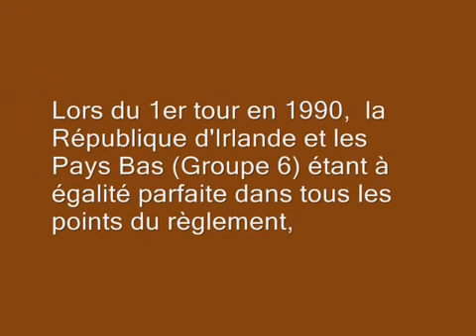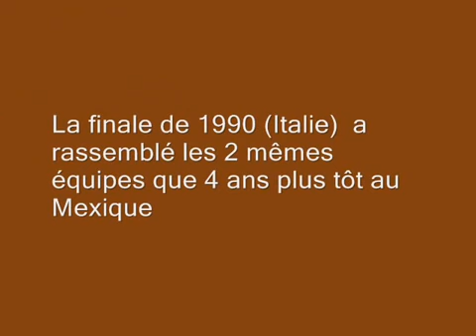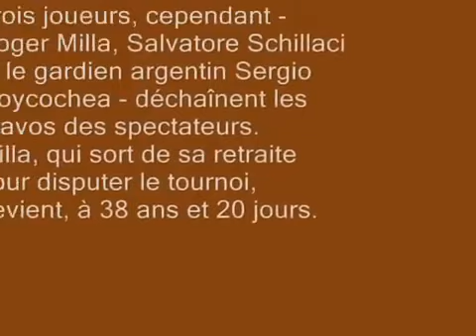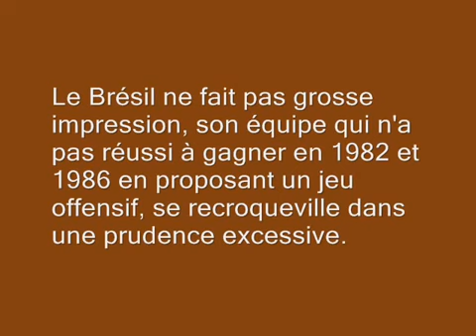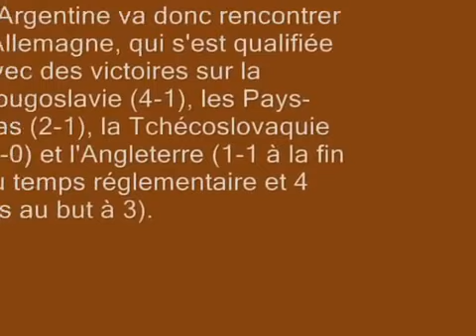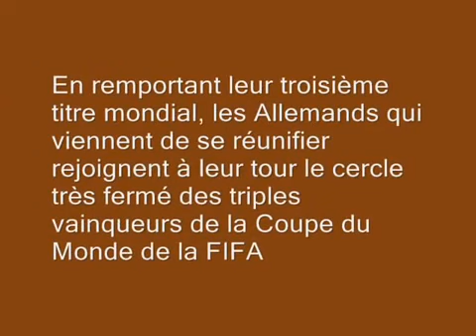Coupe Du Monde 1990 - Résumé